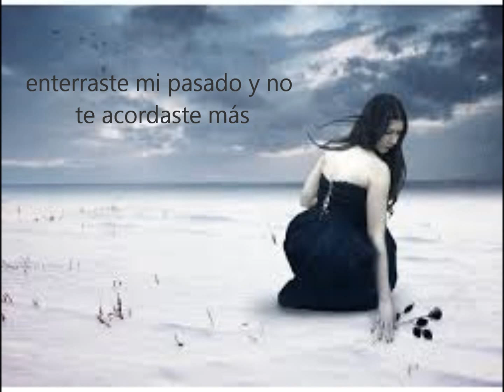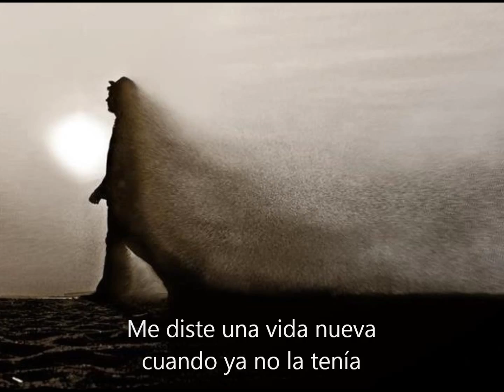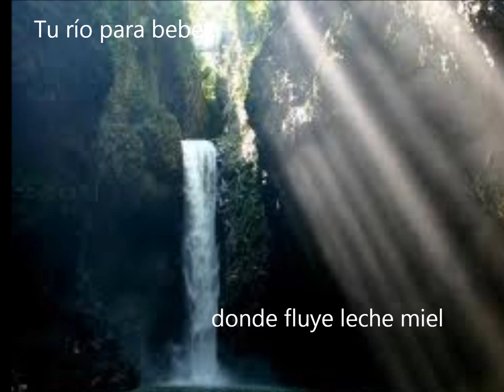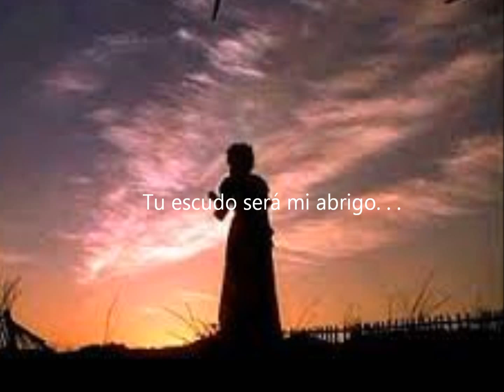NACER DE NUEVO - MANUEL GARCÍA